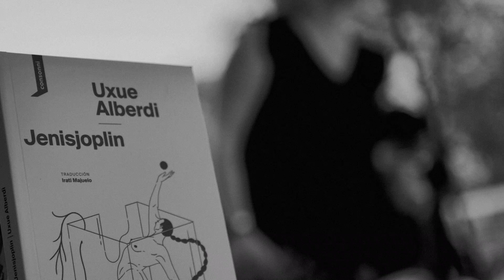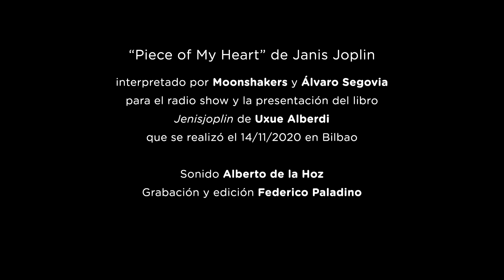"Piece Of My Heart" de Janis Joplin por Moonshakers y Álvaro Segovia en el radio show de Jenisjoplin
"Piece of My Heart" de Janis Joplin interpretado por Moonshakers y Álvaro Segovia para el radio show y la presentación del libro "Jenisjoplin" de Uxue Alberdi que se realizó el 14/11/2020 en Bilbao

Sonido: Alberto de la Hoz
Grabación y edición del vídeo: Federico Paladino